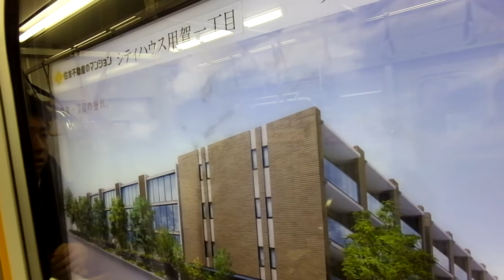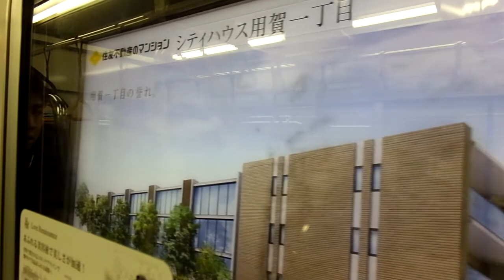東武50050系 側面展望 桜新町→長津田（田園都市線準急） 51066編成